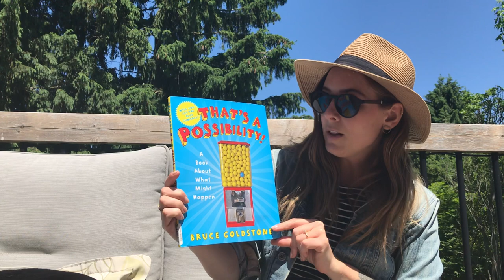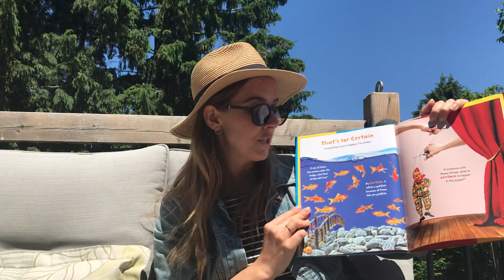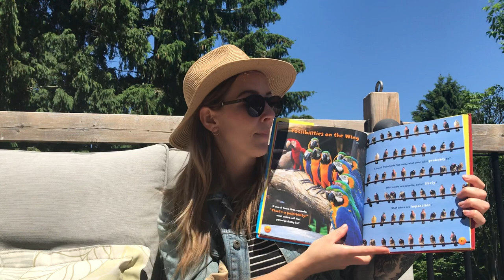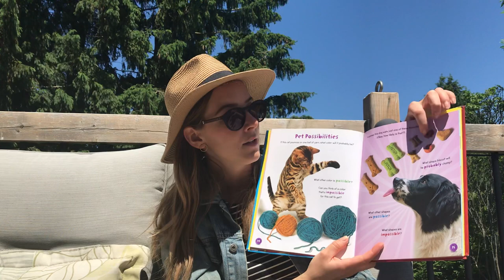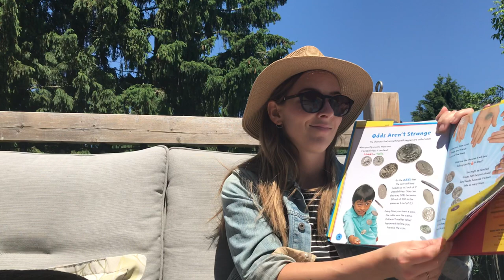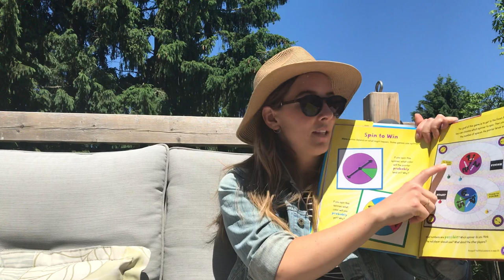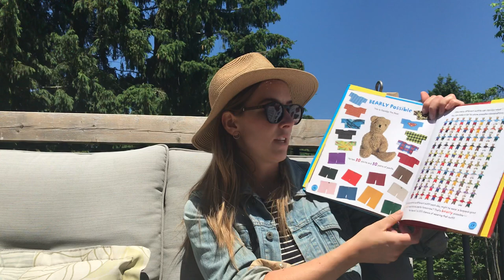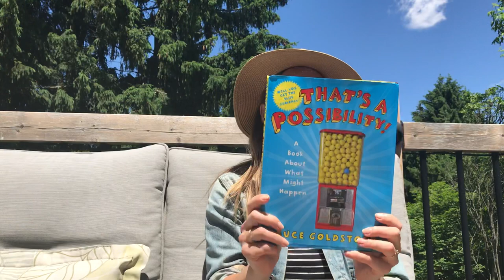That’s A Possibility!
A Book About What Might Happen
Bruce Goldstone

Purchased from Thrifty books, ‘the worlds largest online used bookstore’